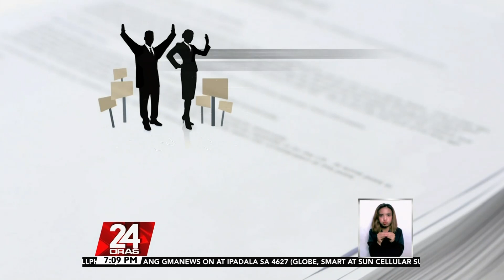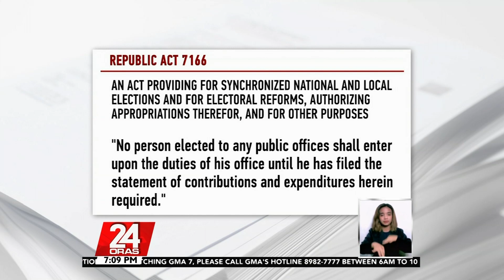Nakasaad sa batas na P10 lang kada rehistradong botante ang puwedeng gastusin ng isang... | 24 Oras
Nakasaad sa batas na P10 lang kada rehistradong botante ang puwedeng gastusin ng isang kandidato

Nakatakda sa batas ang limitadong maaaring gastusin sa kampanya ng mga kandidatong tumatakbo para sa iba't ibang posisyon sa bansa. Kung magkano 'yan at ang kung ano ang parusang kakaharapin ng mga lalabag sa pagtutok ni Mariz Umali.

24 Oras is GMA Network’s flagship newscast, anchored by Mike Enriquez, Mel Tiangco and Vicky Morales. It airs on GMA-7 Mondays to Fridays at 6:30 PM (PHL Time) and on weekends at 6:00 PM.